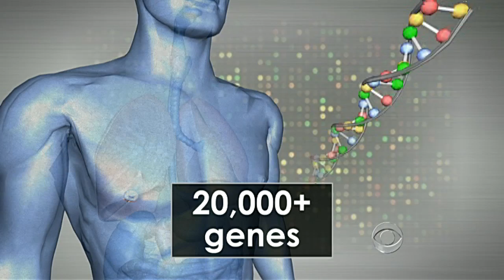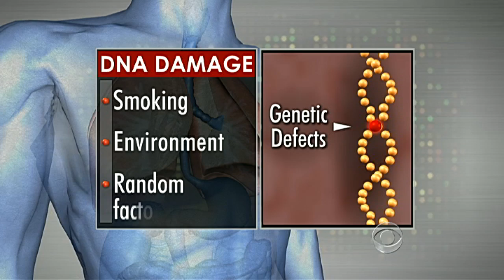Gene testing provides insight into disease risks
A major study focusing on identical twins looked at 24 different diseases and calculated the usefulness of genetic testing. Dr. Jon LaPook reports.